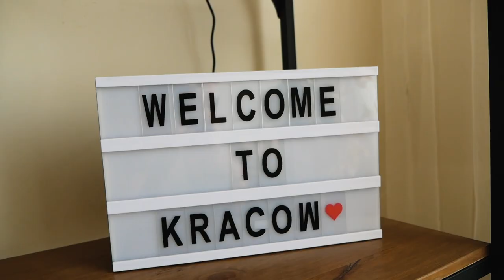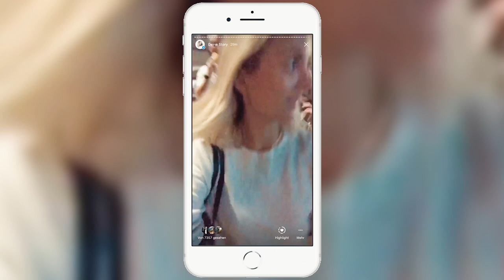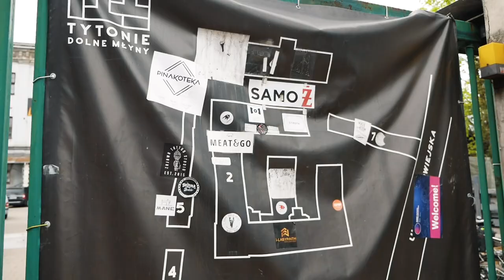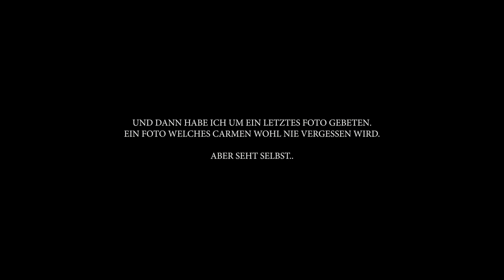I SAID YES!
► Hier gehts zu meinen besten Freundinnen

Liest das hier eigentlich irgendwer? Wenn ihr bis hier hin gelesen habt, schreibt doch mal carmushkis in die Kommentare.